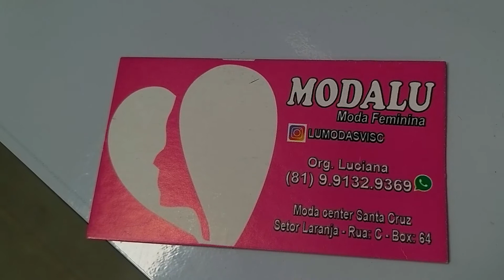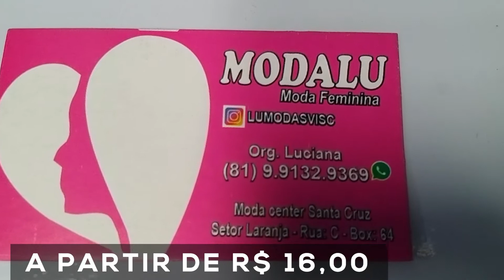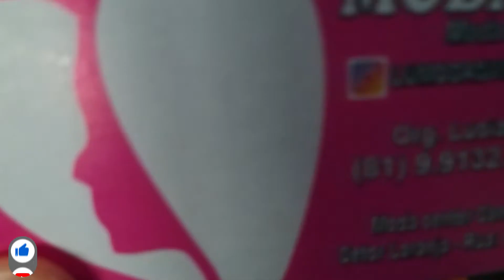[NOVO] ROUPAS FEMININAS NO ATACADO EM PERNAMBUCO MODA CENTER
ROUPAS FEMININAS NO ATACADO EM PERNAMBUCO ENVIA PARA TODO O BRASIL

Neste vídeo vou te mostrar um dos melhor fornecedor de moda infantil apresento o Enxoval de Bebê no Moda Center de Santa Cruz do Capibaribe,
ela tem moda bebe do simples a moda baby completa fabrica própria barato enviam para Fortaleza, Goiânia São Paulo, Brás todo o Brasil.

Quem ainda não conhece esse fabricante de enxoval de bebê, recomento entrega via correios, transportadora e excursão.

Pode ficar tranquilo que seu kit de vai direto da fabrica aqui da feira de
Pernambuco para sua casa,
ou pra você que gosta de revender roupas com certeza você vai adorar!